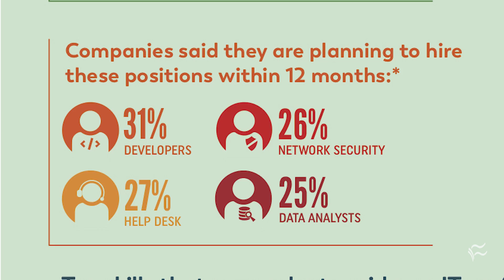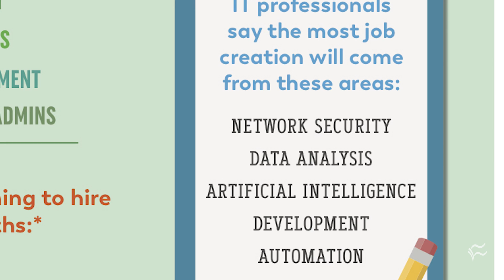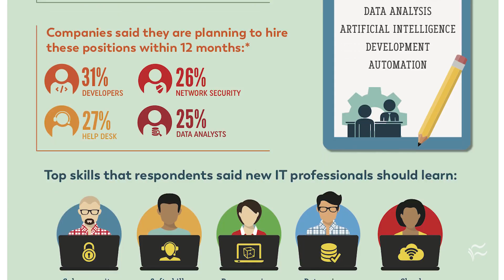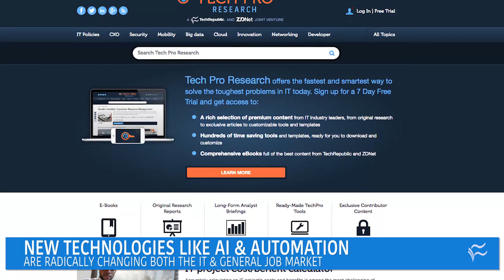Top IT jobs and hiring trends for 2018 listed in Tech Pro Research survey | ZDNet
Sometimes called the the "fourth industrial revolution", new technologies like AI and automation are radically changing both the IT and general job market. Bill Detwiler and Dan Patterson discuss the findings of a 2018 IT jobs report produced by TechRepublic and ZDNet's sister site Tech Pro Research.